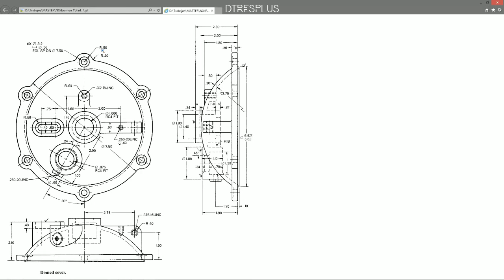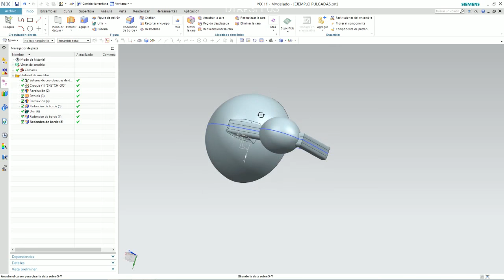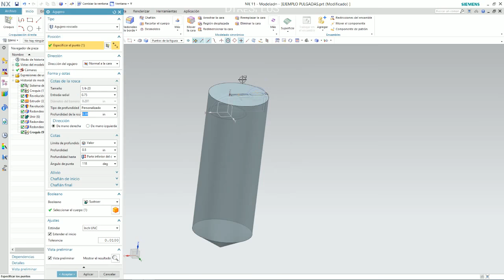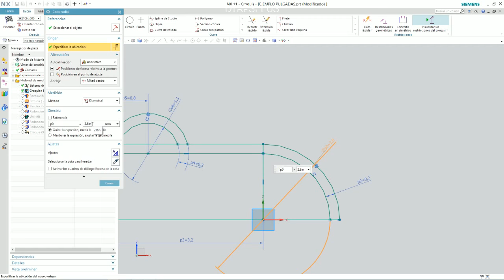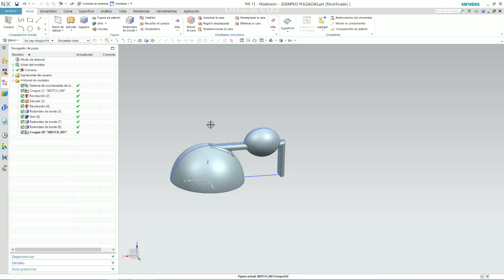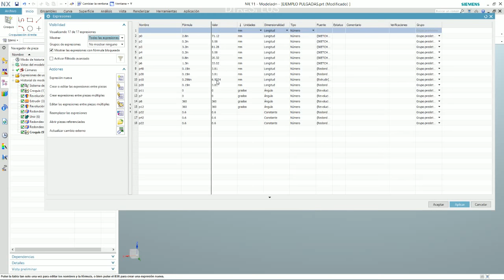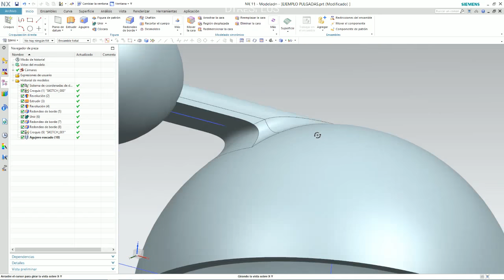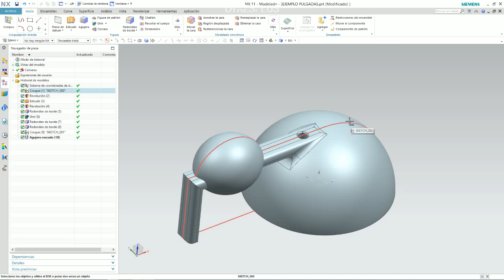INCH to MM easy way NX